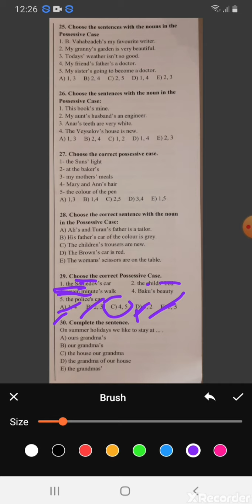Dəyanət Liseyi.Possessive Case səh 123-37